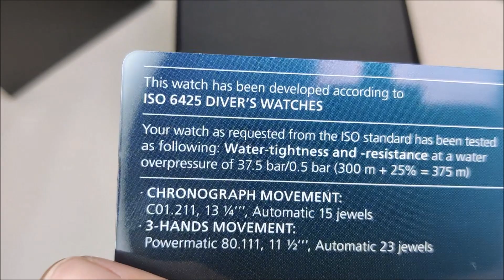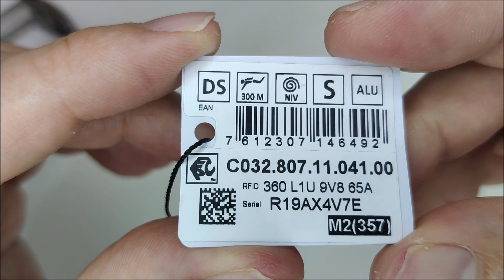Certina DS Action Diver 2021 38mm ASMR Unboxing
Unboxing of Certina DS Action Diver 38mm C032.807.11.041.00